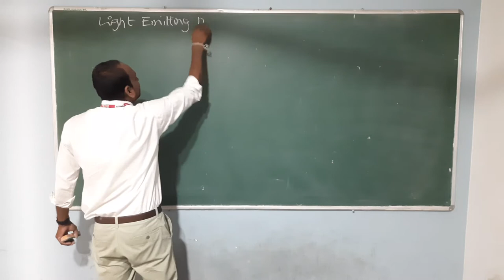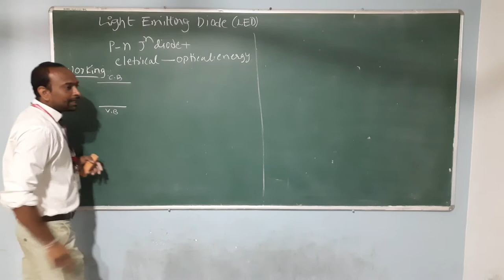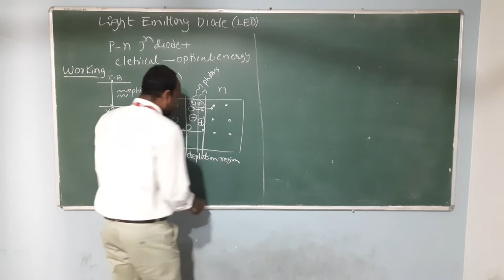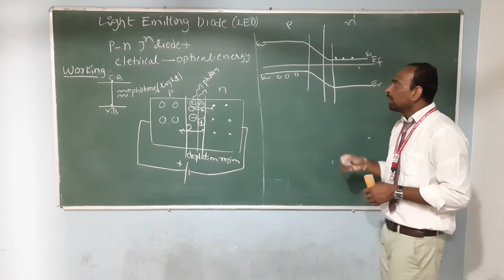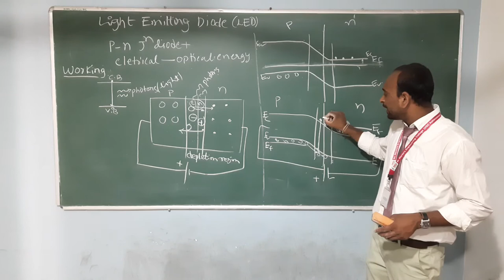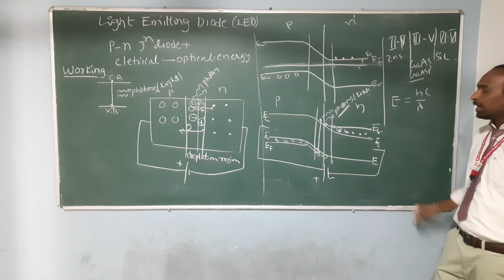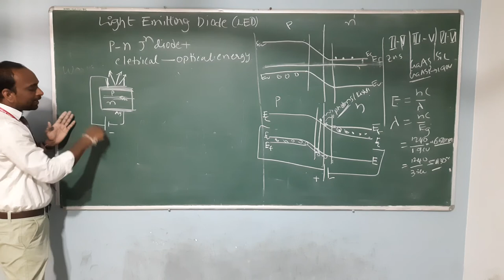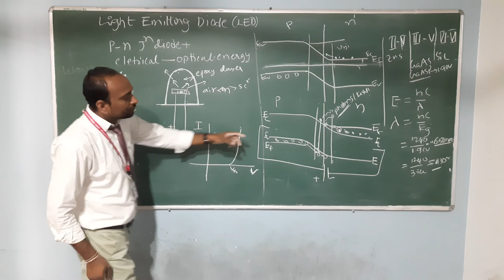Light Emitting Diode